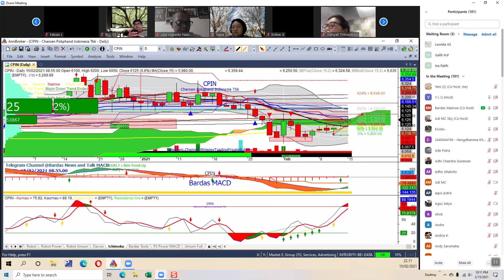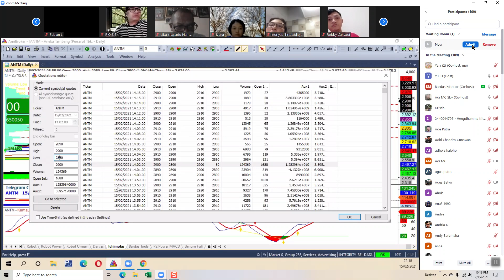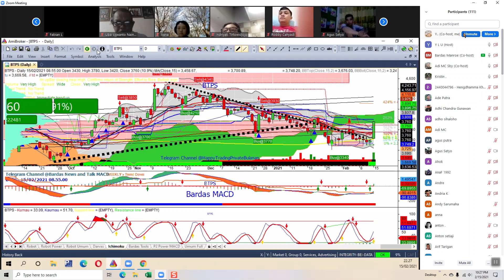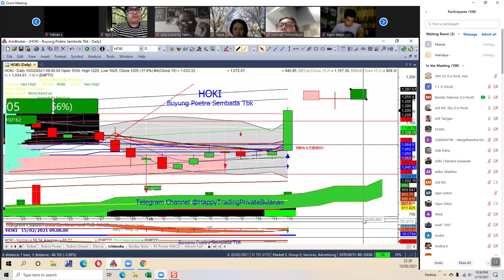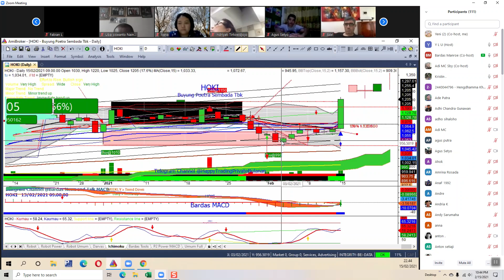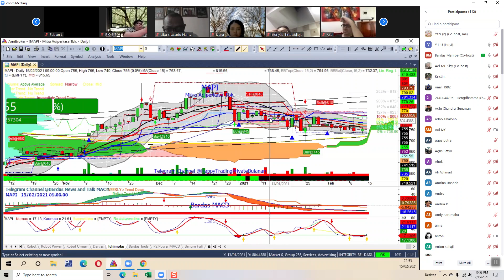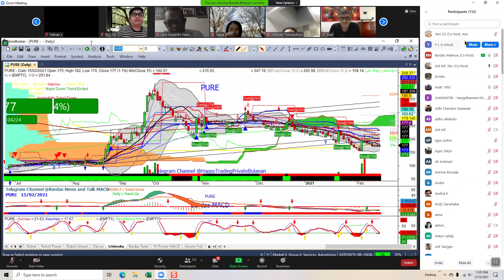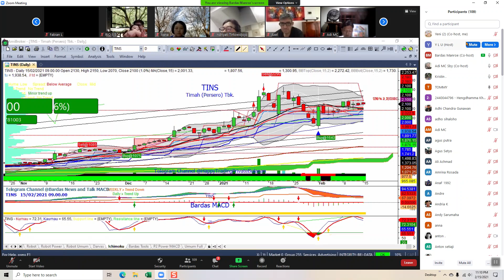Zoom 15 Feb 2021 BelajarSaham​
Review A sd Z